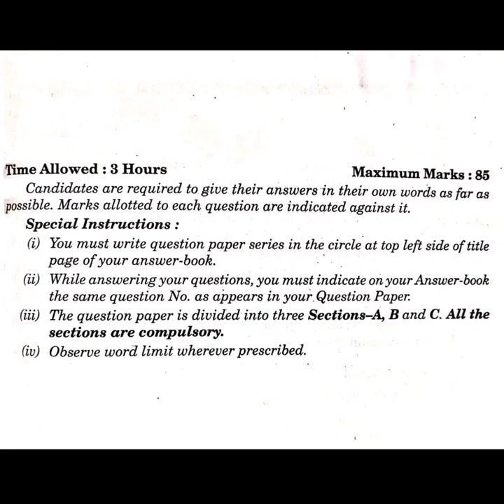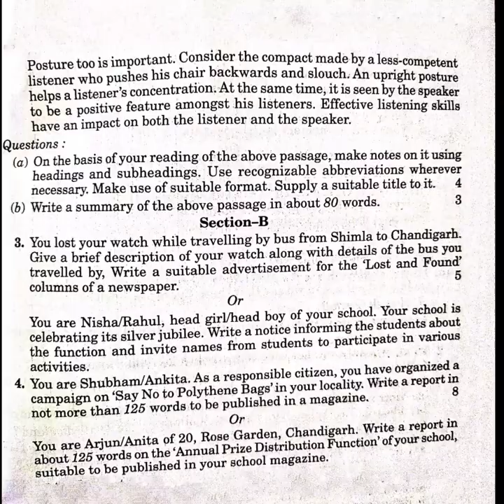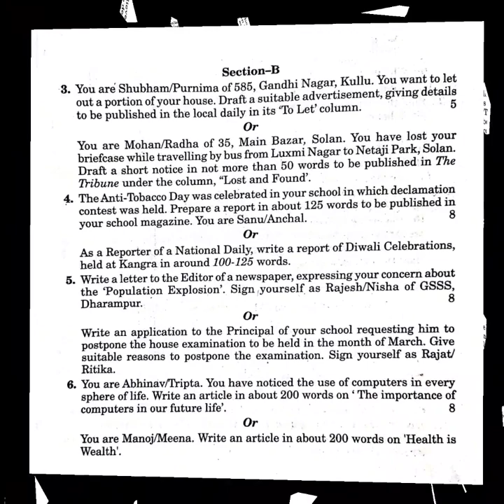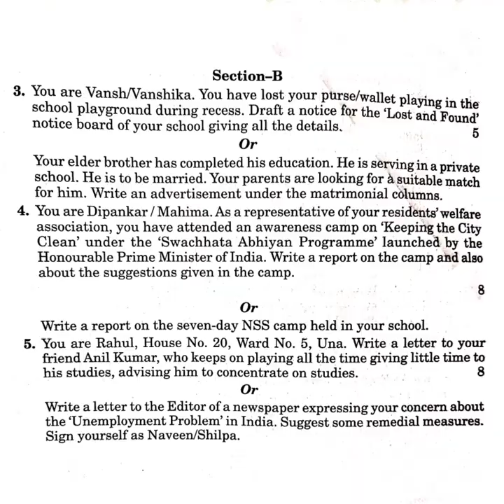HP Board 12th English question paper 2017 - All Series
About this video:- Dosto Humne iss video mai humne Himachal pradesh board 2017 ka English ka question paper upload kiya hai.Dosto video ko like aur share jroor karna.

About this Channel:- Dosto Hamara channel Educational Channel hai.Iss Channel mai aapko educational related videos milenge. Dosto iss channel mai aapko national level ke competitive exams ke question paper milenge. Iss Channel mai aapko board question papers bhi milenge jaise Himachal pradesh schooleducation board, Punjab school education board, ya kisi aur board ke jo possible ho uske question paper milenge.Dosto mere channel ko like aur Subscribe karna mat bhulna aur video ko like bhi karna.

HP Board Physics Question Paper Series B